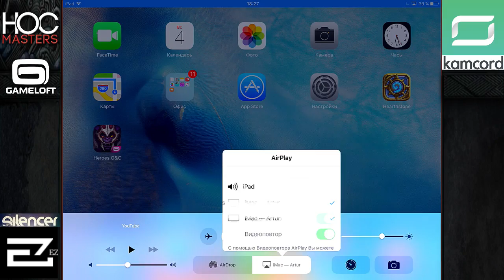HOCMASTERS2 RoseNoire vs SINISTER (part2)